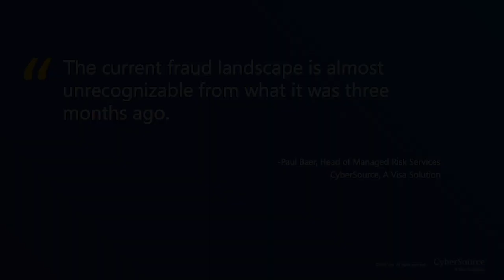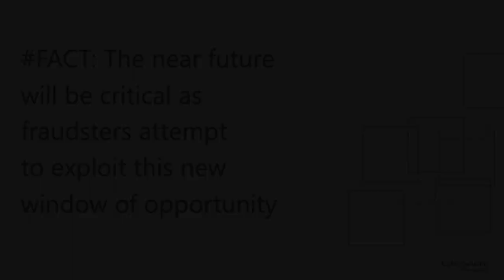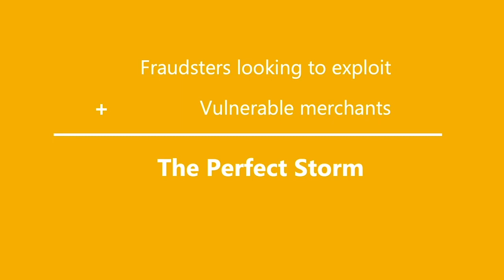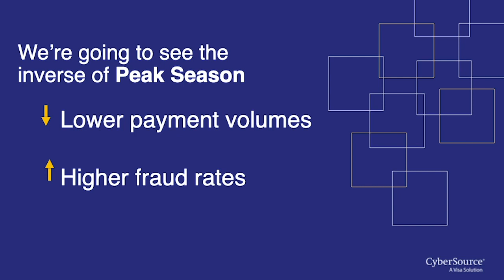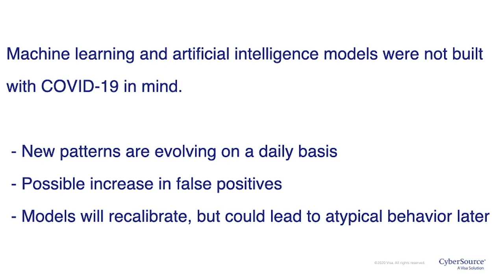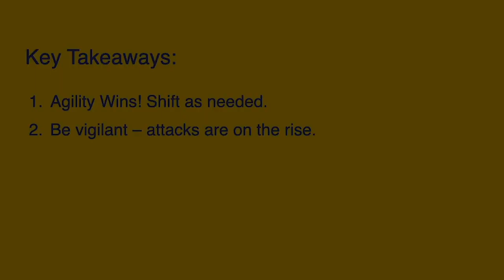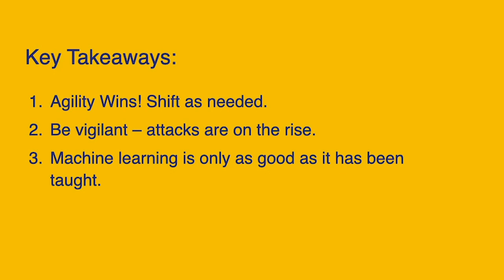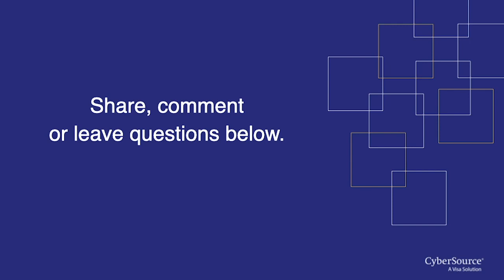Fraud Trends under :10 - Episode 1: Current Fraud Landscape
The current fraud landscape is almost unrecognizable from what it was three months ago. Hear from Paul Baer, Cybersource's Head of Managed Risk Solutions, North America as he discusses fraud trends during COVID-19 and risks associated with eCommerce payment acceptance. We're keeping up with the changing and evolving landscape of fraud. Check back often for more fraud trends in this CyberSource video series.